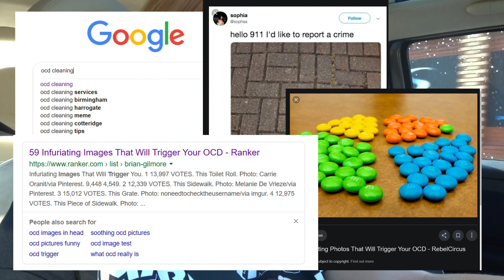Living With 'Pure O' & Intrusive Thoughts | Childhood OCD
What can I say, it's been a long time coming! I'm hoping this can give you a bit of an insight into what it's like in my mind. I know that there are some sensitive topics talked as there is naturally when you talk openly about mental health.

lots of love and cuddles x